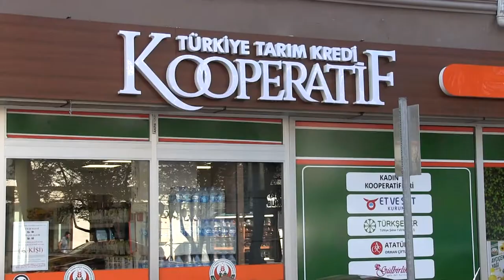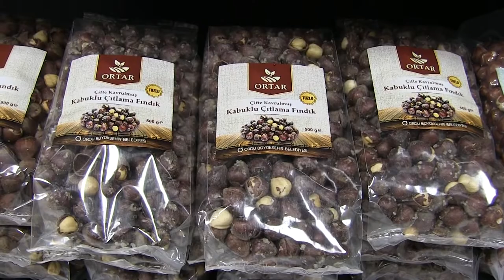ORTAR A.Ş HER GEÇEN GÜN BÜYÜMEYE DEVAM EDİYOR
Ordu’da kırsal alanda üretilen yöresel ürünlerin aracısız vatandaşlarla buluşturulması amacıyla kurulan büfelere her geçen gün bir yenisi daha ekleniyor. Altınordu ilçesinde Türkiye Tarım Kredi Kooperatifi tarafından kurulan tarım market içine stant açan ve 48 yöresel ürünü satışa sunan ORTAR A.Ş. nin hedefi yıl sonuna kadar bütün ilçelerde stant açmak.